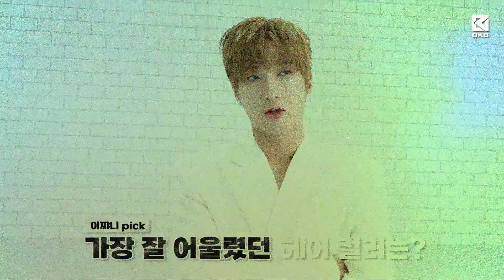DKB(다크비) - the 5th Mini Album [Autumn] Jacket Making Film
[OFFICIAL SITE]